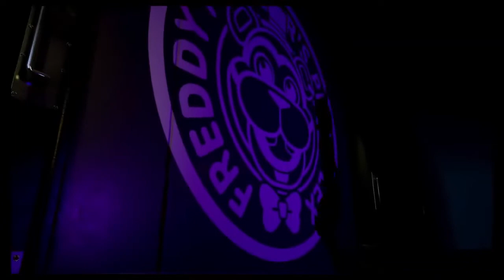💥 FULL DUBBING PL ► FNAF Security Breach Gameplay Trailer 💥